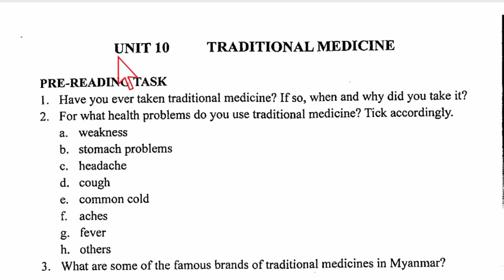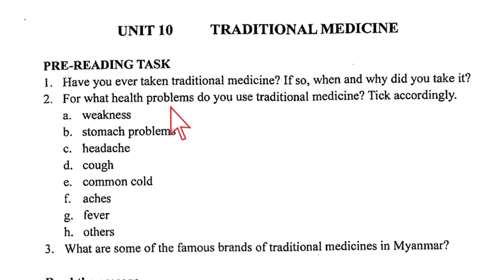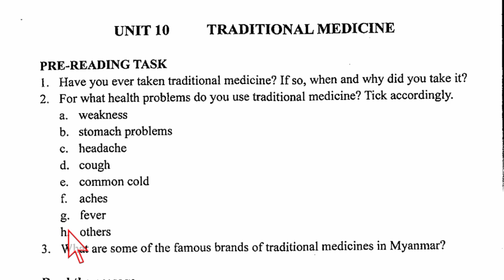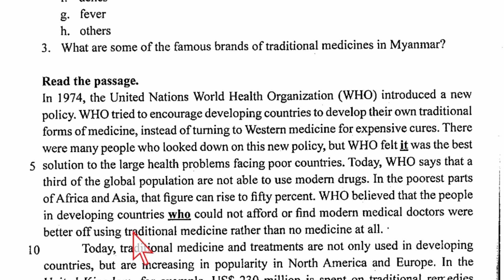Rohingya | Grade-10 Unit 10 Traditional Medicine | Myanmar English Grade 10 Reader 9 Unit 10 Part 1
English, Grade 10 (old system)
Myanmar English Textbook
Myanmar Class 9 Unit 10 Traditional Medicine Part 1